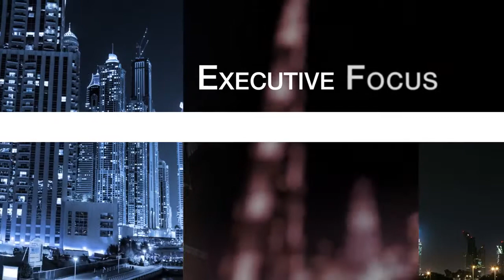Chiara Appendino, Mayor of Turin, Italy on the Turin Islamic Economic Forum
Chiara Appendino is the Mayor of Turin, Italy. She spoke with The Prospect Group about the Turin Islamic Economic Forum.